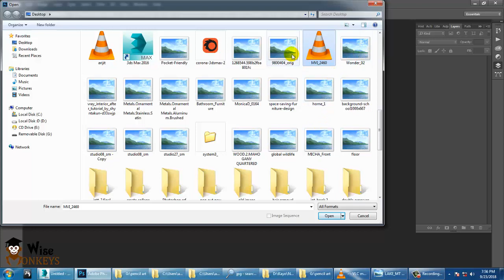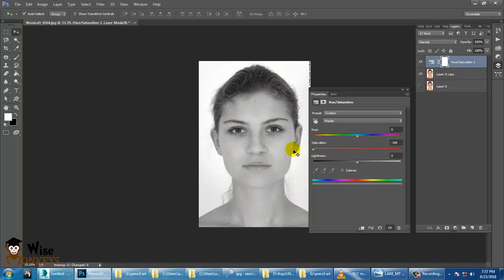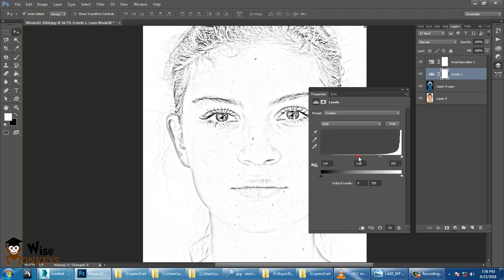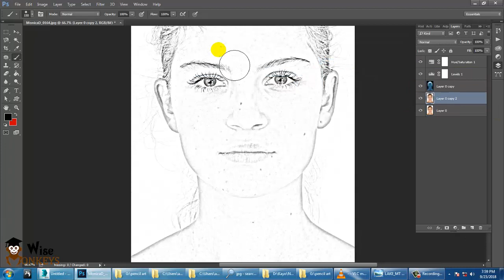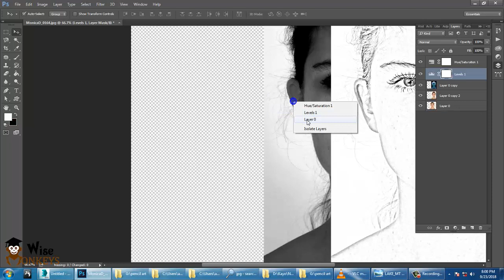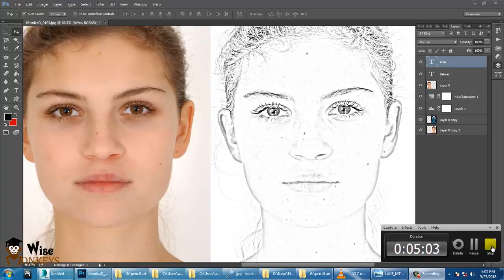Photoshop Tutorials Basics - Applying Pencil art Effect to image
This video is a part of an online course "Adobe Photoshop Tutorials"

A step by step process explained by very experienced and well-known faculty in Mumbai : Prof. Kayomarz Karai.

Enjoy the video and do leave in the comment section what more you are expecting from wisemonkeys.